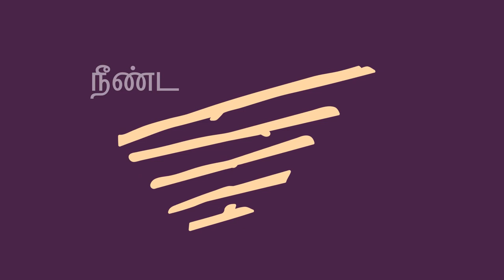நீளத்தால் ஒப்பிடுதல் - Comparing by Length (Tamil)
பொருட்களின் நீளத்தை ஒப்பிடுவதன் மூலம் ஒரு குழந்தைக்கு அளவீட்டைப் பற்றி படிக்க உதவலாம்.வெவ்வேறு நீளங்களில் உள்ள   ஏதேனும் சில பொருட்களைக்கொண்டு இந்த செயல்பாட்டை செய்யலாம்.அவ்வாறு செய்யம்போது தங்களிடமும் அதே அளவுள்ள பொருட்கள் இருக்கும்படி பார்த்துக்கொள்ளுங்கள்.

‘டீச் பார் லைஃப்’ என்பது உலக மக்கள் அனைவரும் அறிவை பகிர்ந்து கொண்டு குழந்தைகளுக்கு பாடம் கற்பித்து நம்பிக்கையூட்டும் ஒரு  உலகளாவிய இயக்கம்.

Tamil translation by Praveena Vivek and C. Padmavathi. Narration by Jeyapadmini Jaya Prakash.